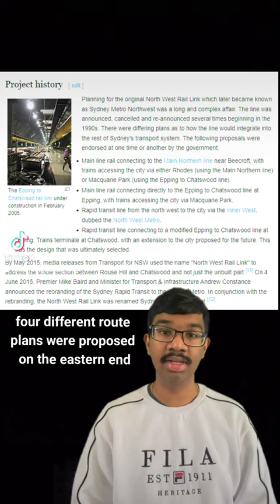Why Sydney Metro Northwest ends at Tallawong